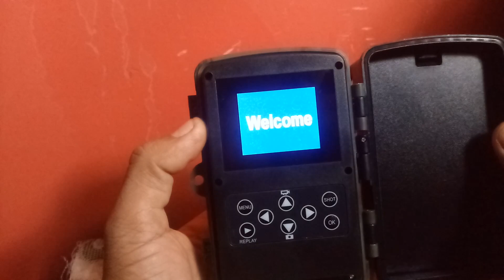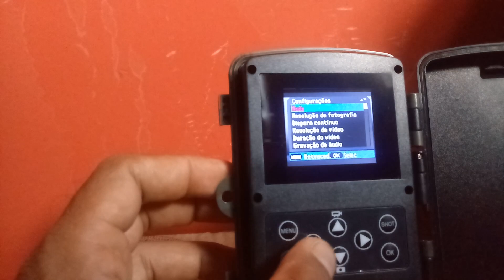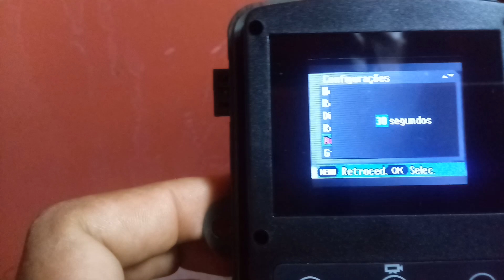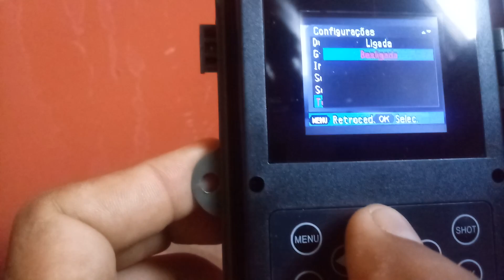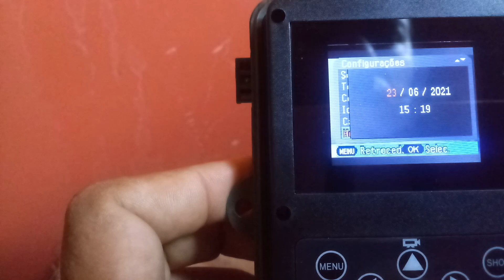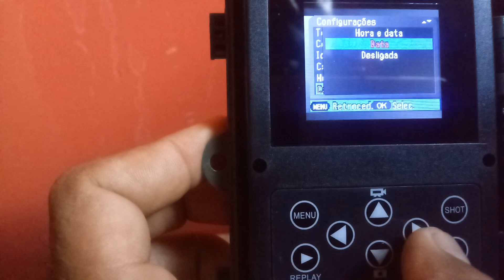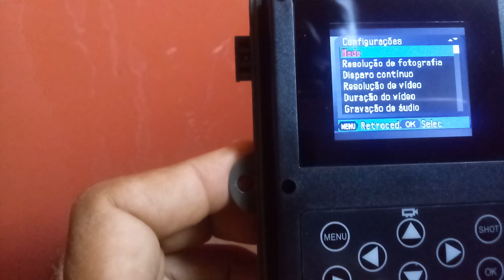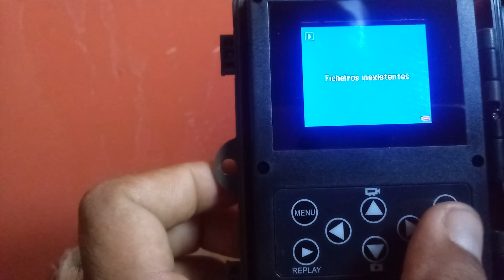CONFIGURANDO CAMERA DE TRILHA HC-800A